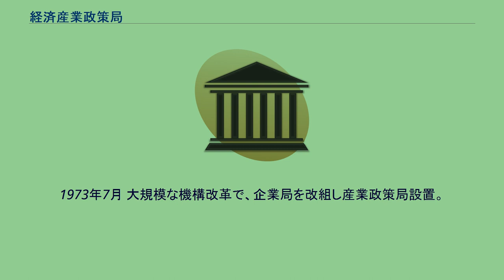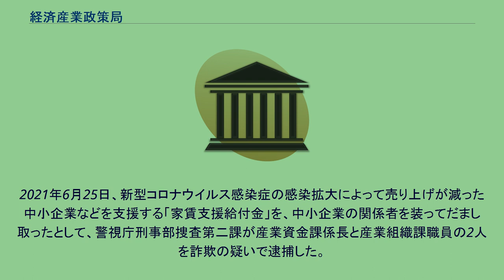経済産業政策局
経済産業政策局（けいざいさんぎょうせいさくきょく）は、中央省庁である経済産業省の内部部局の一つ。
産業政策や経済・産業に関する調査・統計などを所管する。
2001年1月6日の中央省庁再編に際して、旧産業政策局を改組して発足した。
1952年8月 大臣官房のほか、企業局を設置。
1973年7月 大規模な機構改革で、企業局を改組し産業政策局設置。
2001年1月、産業政策局を改組して経済産業政策局発足。
経済産業省組織令第4条では、以下の事務を経済産業政策局の所掌事務と定めている。
経済構造改革の推進に関すること。
民間の経済活力の向上を図る観点から必要な経済財政諮問会議において行われる経済全般の運営の基本方針の審議に係る企画及び立案への参画に関し、経済産業省の所掌に係る政策の企画を行うこと。
産業構造の改善に関すること。
企業間関係その他の産業組織の改善に関すること。
市場における経済取引に係る準則の整備に関すること。
工業所有権及びこれに類するものの保護及び利用に関すること（特許庁及び商務情報政策局の所掌に属するものを除く。）。
第三号から前号までに掲げるもののほか、業種に普遍的な産業政策に関すること（特許庁、産業技術環境局及び商務情報政策局の所掌に属するものを除く。）。
経済産業省の所掌事務に関する調査に関する事務の総括に関すること。
経済産業省の所掌事務に関する内外経済事情及び経済政策の調査に関すること。
経済産業省の所掌事務に関する経済に関する長期計画に関すること。
商鉱工業の発達及び改善に関する基本に関すること（商務情報政策局の所掌に属するものを除く。）。
経済産業省の所掌に係る事業の発達、改善及び調整に関すること（資源エネルギー庁及び他局の所掌に属するものを除く。）。
経済産業省の所掌に係る物資（電力を含む。次号及び第十五号において同じ。）の総合的な需給の調整に関すること。
経済産業省の所掌に係る物資の需給の調整に関する事務の総括に関すること。
経済産業省の所掌に係る物資の価格に関する事務の総括に関すること。
経済産業省の所掌事務に係る価格の統制に関すること。
経済産業省の所掌に係る金融上の措置に関する事務の総括に関すること。
経済産業省の所掌事務に関する財政投融資計画に関する事務の総括に関すること。
経済産業省の所掌に係る人材に関する事務の総括に関すること。
経済産業省の所掌事務のうち地域に関する総合的な政策の企画及び立案並びに推進に関すること。
産業立地に関すること（商務情報政策局の所掌に属するものを除く。）。
工業用水道事業の助成及び監督に関すること。
地域における商鉱工業一般の振興に関すること（商務情報政策局の所掌に属するものを除く。）。
経済産業省の所掌事務に関する地方情勢に関する調査に関すること。
経済産業省の所掌事務に関する統計に関する事務の総括に関すること。
経済産業省の所掌事務に関する統計調査の結果の総合的解析に関すること。
独立行政法人経済産業研究所の組織及び運営一般に関すること。
独立行政法人中小企業基盤整備機構法（平成十四年法律第百四十七号）第十八条第一項第二号に掲げる業務に関する事務の調整に関すること。
商工会議所及び日本商工会議所の組織及び運営一般に関すること。
産業構造審議会の庶務に関すること。
地方支分部局及び沖縄総合事務局の所掌事務（沖縄総合事務局にあっては、地方支分部局において所掌することとされている事務に限る。以下同じ。）の運営に関する総合的監督に関すること。
地方支分部局の職員の人事並びに教養及び訓練に関する事務の取りまとめに関すること。
地方支分部局の機構及び定員に関する事務の取りまとめに関すること。
地方支分部局の経費の概算の調整及び配賦に関すること。
地方支分部局所属の行政財産及び物品の管理に関する事務の取りまとめに関すること。
2021年6月25日、新型コロナウイルス感染症の感染拡大によって売り上げが減った中小企業などを支援する「家賃支援給付金」を、中小企業の関係者を装ってだまし取ったとして、警視庁刑事部捜査第二課が産業資金課係長と産業組織課職員の2人を詐欺の疑いで逮捕した。